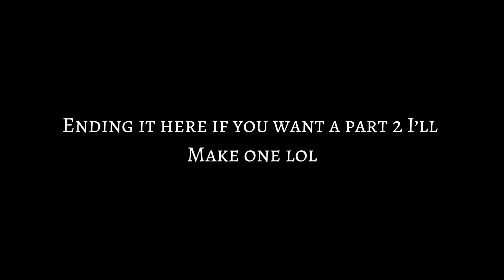Past Soukoku go to the future | Omegaverse Au | + Soukokus Kids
Song: Entropy
By: Awkward Marina

Characters used: Chuuya, Dazai (Osamu), Kai, and Akira

Anime characters are from: Bungou Stray Dogs
I DO NOT OWN THESE CHARACTERS
(Accept Kai and Akira)

THIS IS AN AU it does not apply to the actual anime or reality. (AU’s: Omegaverse Highschool Au, and Model Au)